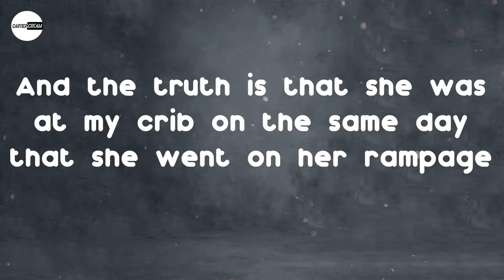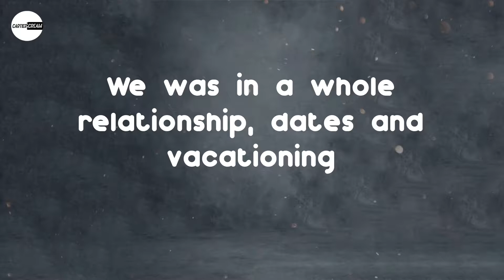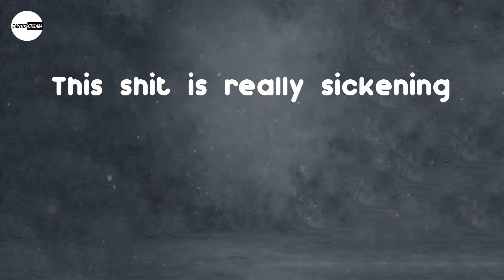Kota the Friend - Bitter (Lyric video)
Lyrics: Kota the Friend - Bitter
My ex-girl bitter
Went on Twitter saying that she was abused, it's time to tell you the truth
And the truth is that she was at my crib on the same day that she went on her rampage
Telling me that she just wanted us to be a family
I told her that we toxic, it's 'bout time that we stop it
Both of us unhappy and neither one of us trust the other
And if you pregnant, I'll be a father, you be a mother
But I ain't finna sacrifice my sanity for the sake of our family
Stressing tryna make it ideal, already tried that
If you gon' give me fifty percent, this where it dies at
She screaming at me, I was at the corner of my bed
Hoping that she wouldn't hit me 'cause she was making some threats
I got post-traumatic stress from women attacking me
'Cause I tend to hurt they feelings, I was happy when she left
But she won't admit to you that she physically battered me
And that shit gotta change
Women beating men and men taking the blame
Fake-ass victims, this shit is really a shame
I got text proof of her saying she the aggressor, she really playing the game
Asked me for sex, next day, she on Twitter saying all types of wild shit
Told you it was toxic
Playing on the trauma of people to spread the gossip
Knowing it's a trigger for many, my nigga, stop it
By the way, I got a e-mail from her accomplice
Begging me for money, I got it screenshotted
Saying that she need me and she ruined her life
Because she chose me and I told her that she wasn't my type
And then another girl hit me and she kept it a bean
Telling me this girl was lying 'bout a couple of things
And she exaggerating stories, so I'm making it clear
I absolutely want nothing to do with them over there
And she was messaging my exes, tryna recruit
My exes sent me screenshots like what these hoes tryna do?
And then I learned she was recording conversations for months
Telling stories, tryna get me fucked up
We was in a whole relationship, dates and vacationing
Had her 'round my mom, my grandma, and my son
And it's sad, it had me fucked up for a minute
Shit is different when you fucking demonic women
With fucked up intentions
Thinking that it's love, she on a whole different mission
This shit is really sickening